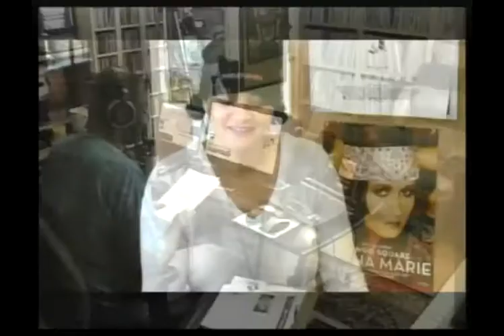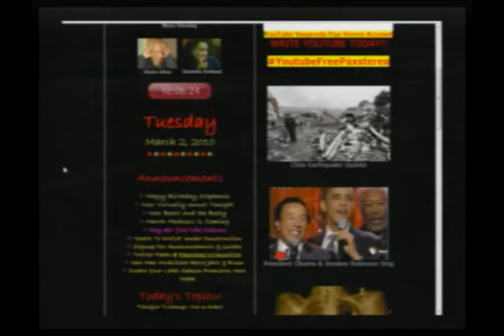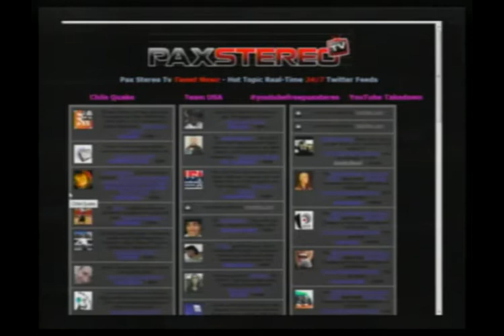Breast Implant Bombs, Michael Jackson Autopsy Results, Whitney Houston Tour Woes (Pt 1/12)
Morning Coffee with Mario Talk Show Series: Day number seven of YouTube Pax Stereo Lockout and STILL no contact, Chile continues to regroup from their 8.8 earthquake, terrorist plan breast implant bombs, President Obama is looking for a social media manager, and Conrad Murray, Michael Jackson's doctor, is charged with manslaughter and has a documentary in the works. (03-02-10) PART 1 - PARTIAL EPISODE